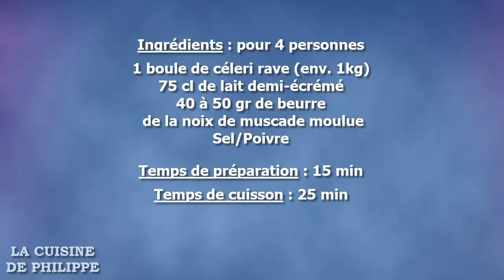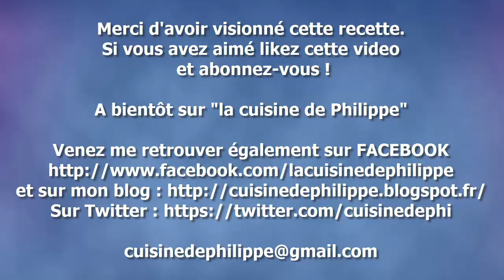Purée de céleri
Je vous propose aujourd'hui une recette de purée de céleri rave qui vous fera bien souvent découvrir ou redécouvrir ce légume quelque peu boudé. En effet, avec son goût puissant et si particulier on ne sait pas trop avec quoi l'accommoder et les enfants ne l'apprécient pas. Sorti du céleri rémoulade, rare sont les recette qui utilisent ce légumes.
J'ai donc décidé de mettre à l'honneur le Céleri rave avec cette purée ! je vous invite à reproduire cette recette et vous verrez que le céleri peut être tout doux et qu'il peut vous surprendre par sa finesse et sa subtilité. Avec une viande en sauce ou un poisson c'est vraiment exquis...
Quoi ??? vous doutez ? En bien levez le voile et lancez-vous dans cette aventure qui risque de changer votre opinion !
A vos fourneaux !

1 boule de céleri rave (env. 1kg)
75 cl de lait demi-écrémé
40 à 50 gr de beurre
 de la noix de muscade moulue
Sel/Poivre

Temps de cuisson : 25 min